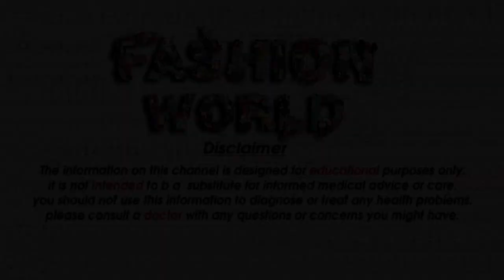Latest Baby Princess Frock Designs/Party Wear For Babies Girls